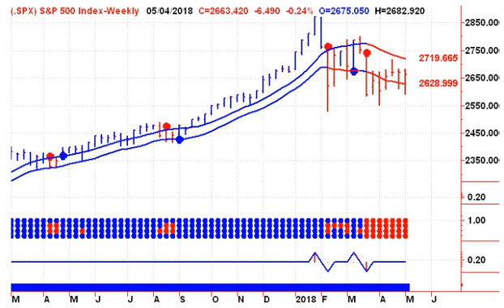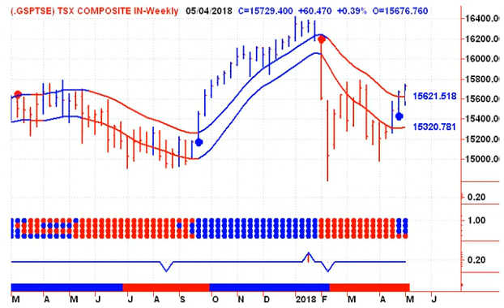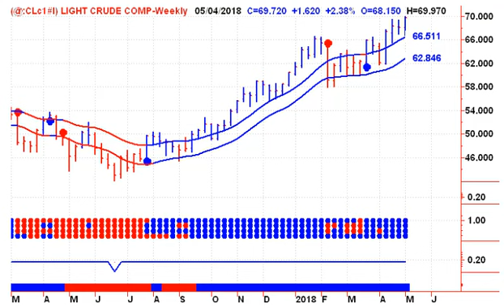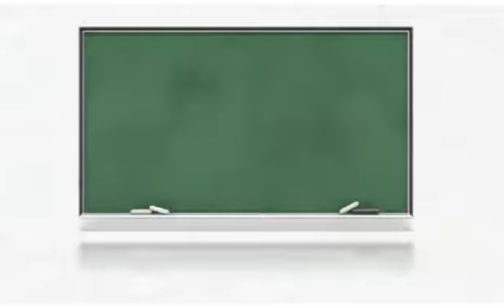Protect Your Portfolio 20180506